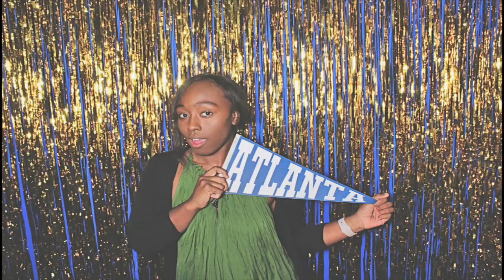5-9-19 Atlanta Miller Ward Alumni House Photo Booth - Senior Dessert Reception - Robot Booth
Robot Booth was at the Miller Ward Alumni House for the Senior Dessert Reception! Look for the gallery link below to see all the pictures taken and get free downloads of your favorites!